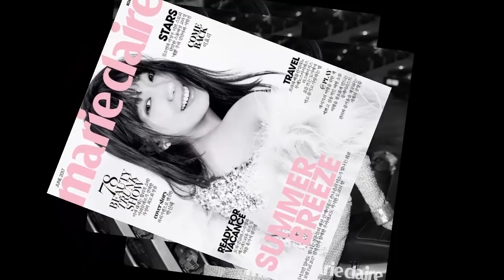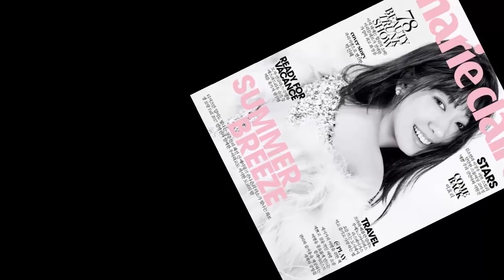Park Shin Hye To Donate All Profits From Her Fanmeeting Tour